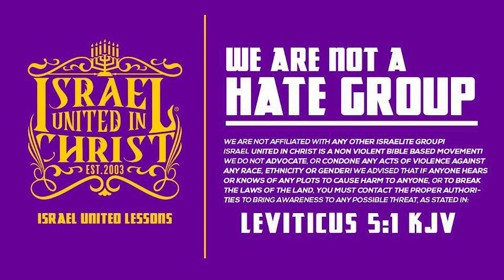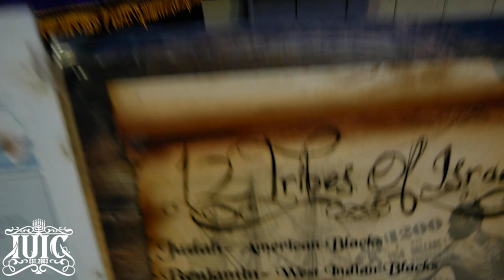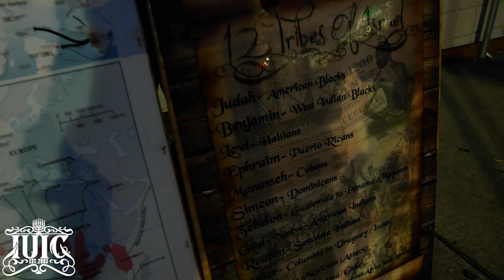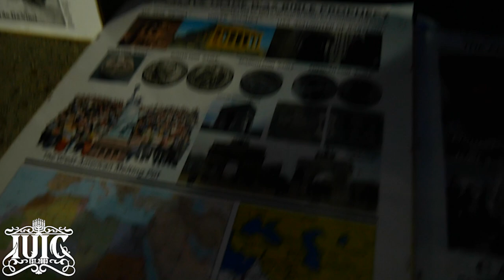IUIC: | 31 Days | Day 7 | Setting The Record Straight!!!